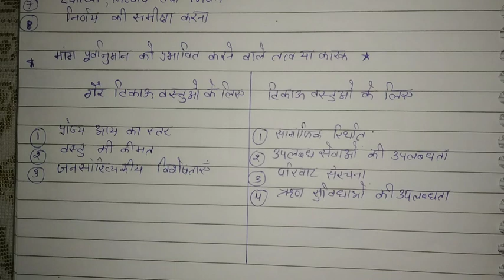#47|process of demand forecasting in hindi|factor affecting demand forecasting in hindi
|process of demand forecasting in hindi|factor affecting demand forecasting in hindi|

दोस्तो इस वीडियो में मैंने आपको मांग पूर्वानुमान की प्रक्रिया अच्छी तरह से समझाने की पूरी कोशिश की हैं उम्मीद है आपको ये वीडियो पसंद आयेगी |

Queries solved:

1) process of demand forecasting in hindi
2) process of demand forecasting
3) process of demand forecasting bcom 1 year
4) factor affecting demand forecasting in hindi
5) factor affecting demand forecasting
6) phases of demand forecasting in hindi
7) phases of demand forecasting
8) step involving demand forecasting in hindi
9) step involving demand forecasting
10) मांग पूर्वानुमान के चरण
11) मांग पूर्वानुमान की प्रक्रिया
12) मांग पूर्वानुमान को प्रभावित करने वाले तत्व
13) मांग पूर्वानुमान को प्रभावित करने वाले कारक
14) factor affecting for durable goods demand forecasting
15) factor affecting for non durable goods demand forecasting

For class 11th- Micro economics( व्यष्टि अर्थशास्त्र)

Most important question chapter wise micro economics( व्यष्टि अर्थशास्त्र) - Most important questions chapter wise in hindi